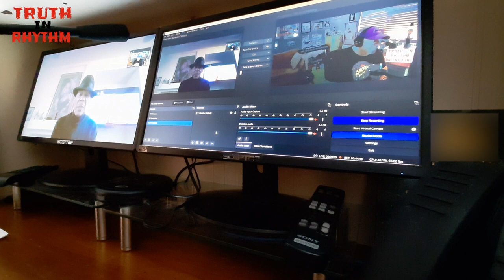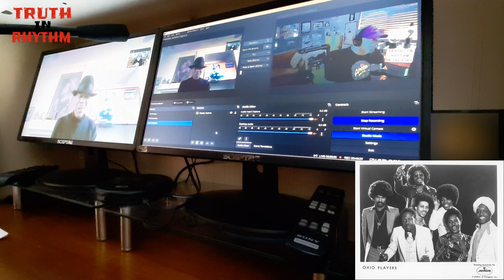"TRUTH IN RHYTHM" - Rustee Allen (Sly & the Family Stone), Part 1 of 2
Featured in TIR Episode 267 (Part 1 of 2; see Part 2 ): Bassist Rustee Allen, best known as bass icon Larry Graham’s successor in Sly & the Family Stone. First catching on with Sly Stone protege act Little Sister, Allen would go on to be featured on Sly & the Family Stone’s classic mid-1970s albums Fresh, Small Talk and High on You.

Others he has recorded and/or performed with through the years include the Edwin Hawkins Singers, Lenny Williams, the Temptations, Angela Bofill, George Clinton, Bobby Womack and Robin Trower. Having just released a funky new song called “Gonna Take More,” Allen has also launched his own YouTube show.